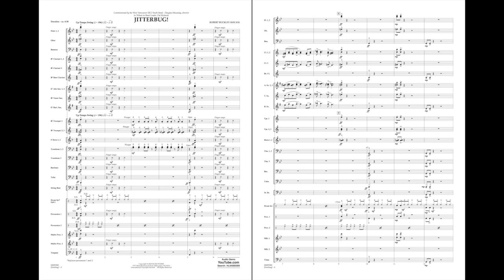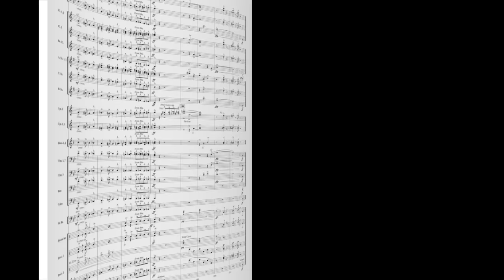Jitterbug! by Robert Buckley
At the height of the jazz age, each of the major swing bands had their own “signature” sound, immediately recognizable to their enthusiastic fans. This composition puts these various sounds and rhythms together in homage to a vibrant and innovative time in American music. This piece is a fun way to teach your ensemble to swing and get your audience tapping their toes! Commissioned by the West Vancouver (BC) Youth Band - Douglas Macaulay, director - in tribute to “Canada's King of Swing”, Dal Richards.
HL04005359
HL04005360